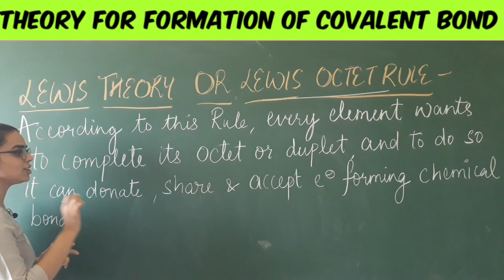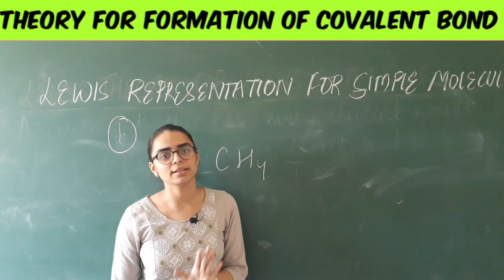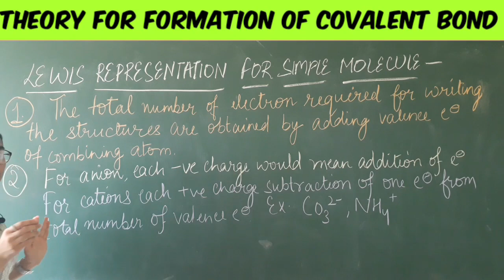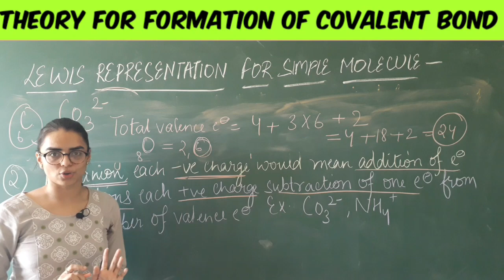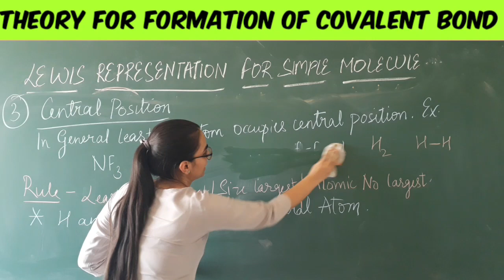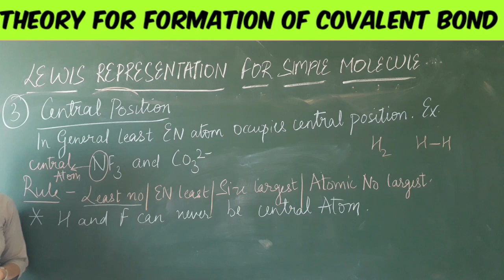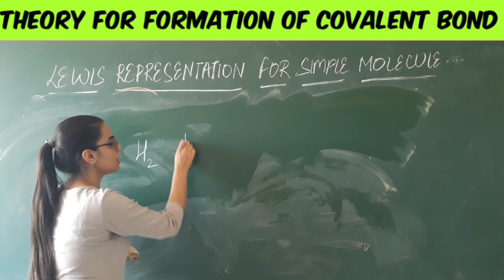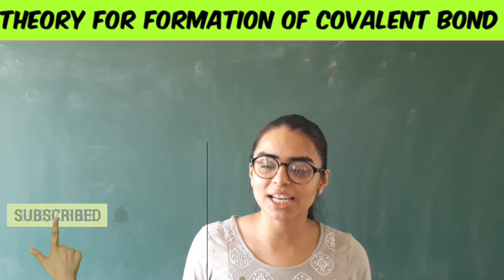Lewis theory and Lewis representation rules || lecture 3 || class 11 || chapter - chemical bonding